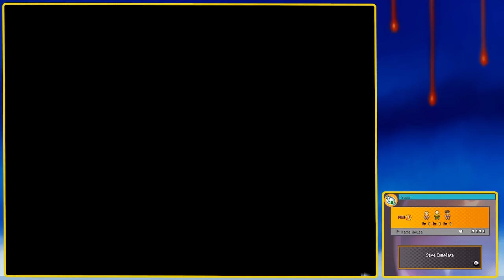Dragon Ball Z Attack of the Saiyans Part 1 | TFS Plays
Oh no! The Saiyans are coming! We need Krillin, Tien, and YAMCHA to save us!! Join the couch for Attack of the Saiyans on the DS!